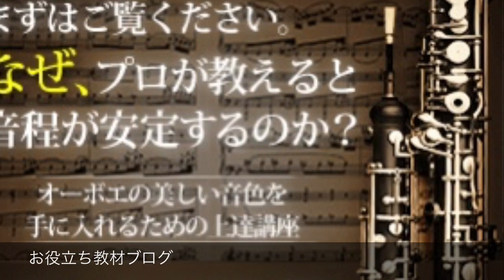お家で学ぼう！ウクレレ、サックス、オーボエの通信講座